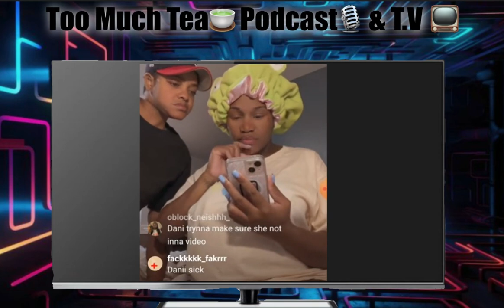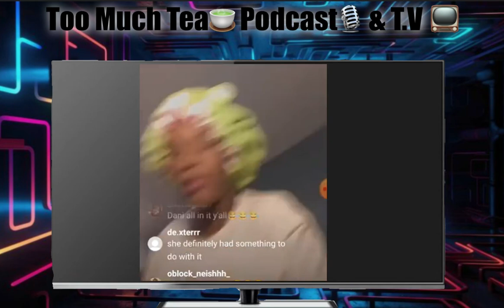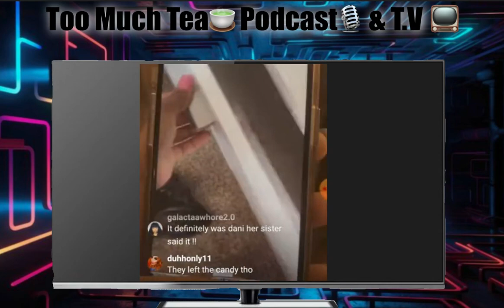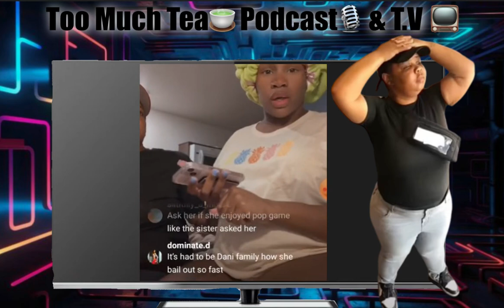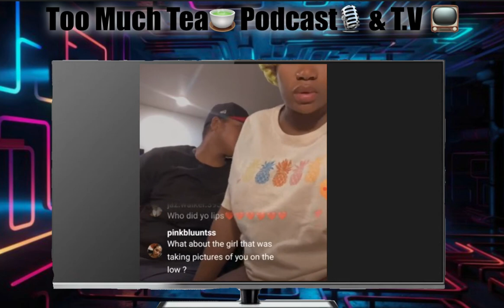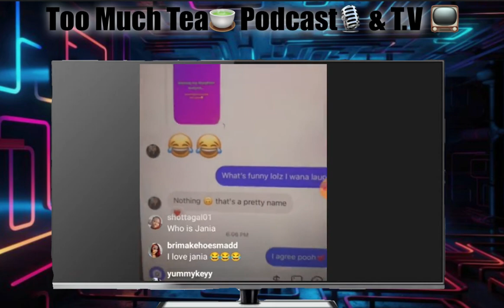Did Queen lie about her apartment being broke into!?The sister clocked that Tea✅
Queen Opp is about to POP! The oppsters tell queenoppandchelle that Dani's sister has her Old Lv bag, the question is how did she get it, Listen to how nervous Dani gets when QueenOpp confronts her.